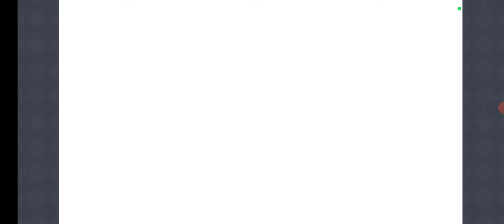【プリンセスコネクト！ReDive：78】イベントクエスト「あつまれいいことクラブ！」後編【プリコネ ：ファンタジー美少女RPG】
ミソラ/ネア/リリが水着姿で登場！
「いいことクラブ」は事実上、解散。そしてミソラはコロシアイを画策する…。クラブの仲間だったネア、リリ、そしてランファらはどうするのか？